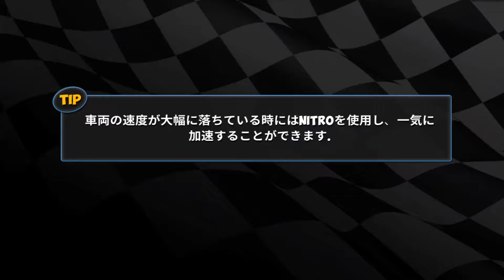ゲーム動画アップロードテスト Mini Motor WRT (iPhone8+)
YouTubeアプリからアップすると変な横画面に。
カメラロールからアップすると仕様上720pが限界。
iMovieを通してアップで1080pでアップ出来たが、60fpsでは無い様子。
結局パソコンを使うのがベスト？